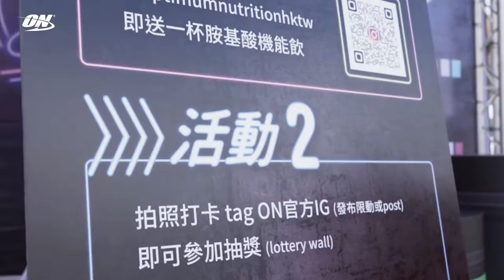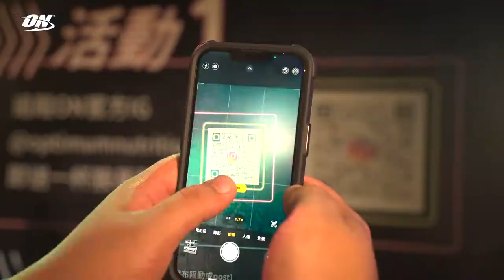2022 S2O Taiwan Songkran Music Festival x ON